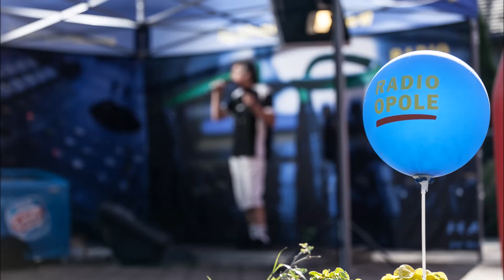Festiwalowe Karaoke Radia Opole, klip 31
Festiwalowe Karaoke Radia Opole – podczas 53. KFPP zapraszaliśmy Opolan do wspólnego śpiewania – sceną były nasze namioty przy amfiteatrze. Posłuchaj wykonań, które zamieściliśmy na naszym kanale YouTube i oceń je. Wykonawcy z największą liczbą lajków otrzymają od nas radio cyfrowe i radiobudziki. Lajkować można cały czas, ale nagrody rozdamy na podstawie stanu z piątku (10.06) godz. 13:00 :)